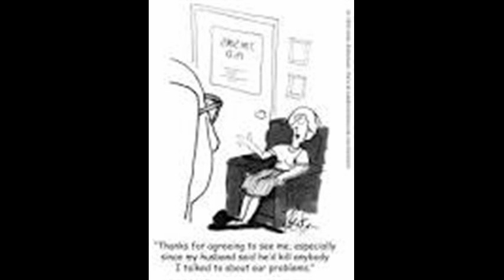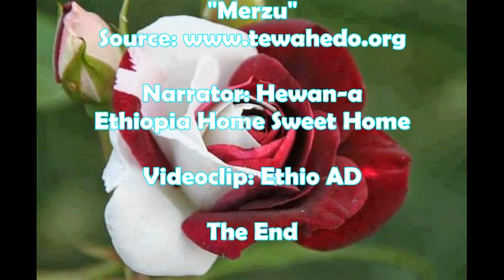"Merzu" - Narration By Hewan-a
Merzu - Narration By Hewan-a Ethiopia Home Sweet Home
Sound and Video Clip By Ethio-AD Rg